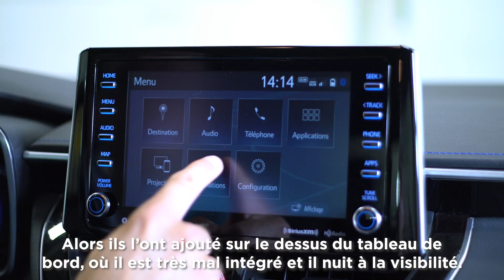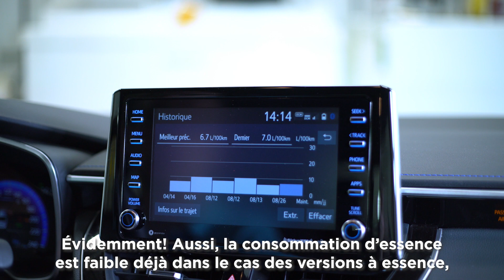TOYOTA Corolla 2020: une valeur sûre? CAA-Québec se pronconce!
Toyota lance la 12e génération de la berline Corolla pour 2020. Comme la version à hayon l’an dernier, la berline adopte la plateforme globale que le constructeur intègre graduellement à ses modèles à traction. Les experts en automobile de CAA-Québec en ont fait l'essai. Vous magasinez un véhicule neuf? Écoutez leurs impressions et le verdict final au sujet de ce populaire modèle de Toyota.